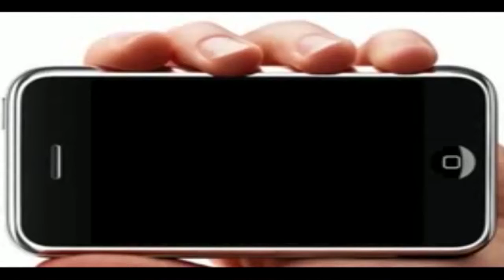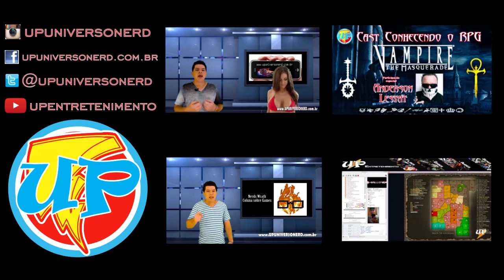Bate papo com Luan Clark, sobre os filmes de 2016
►Um canal focado em tudo que rola no universo Geek Nerd◄

►Links Oficiais ◄

►Quer ser nosso Parceiro entre em contado◄
Skype: ventruelife